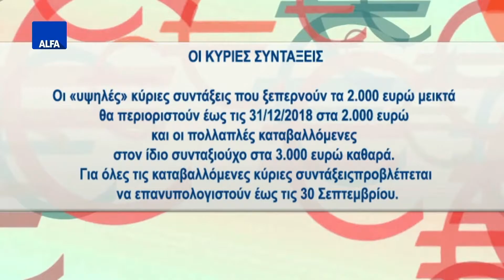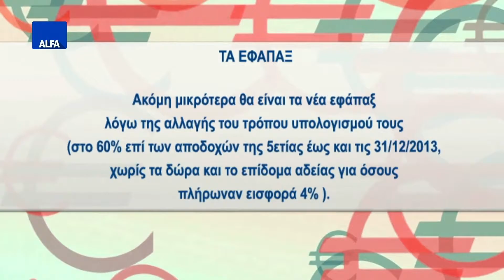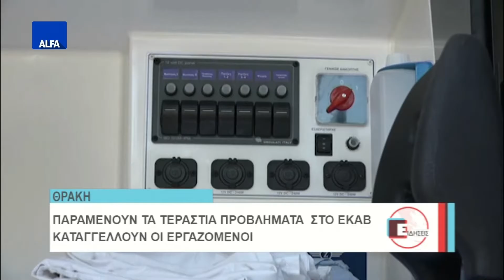ΚΕΝΤΡΙΚΟ ΔΕΛΤΙΟ 13 06 2016